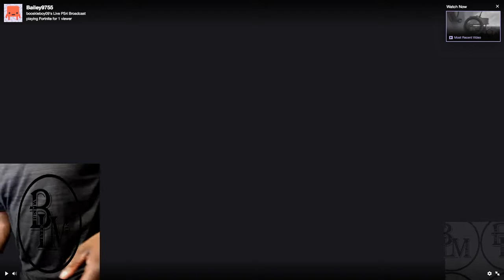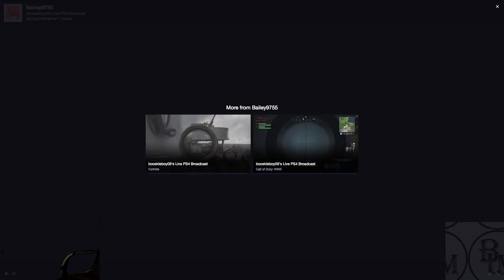WW2 COD Bailey Da Mad Scientist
BettaLyfe Muzik 1st Game Stream To Youtube
FaceBook- Gene Patrick Bailey Jr
Phlow Bailey-Snap